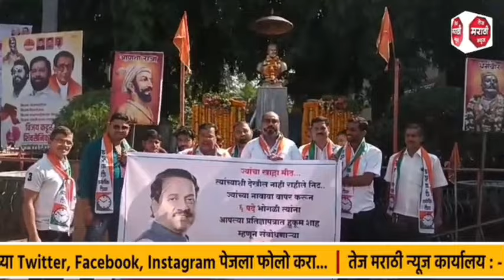खा.सुनील तटकरे यांच्या विरोधात महाडमध्ये निषेध आंदोलन,शरद पवार गटाने केला निषेध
खासदार सुनील तटकरे यांच्या विरोधात महाडमध्ये निषेध आंदोलन